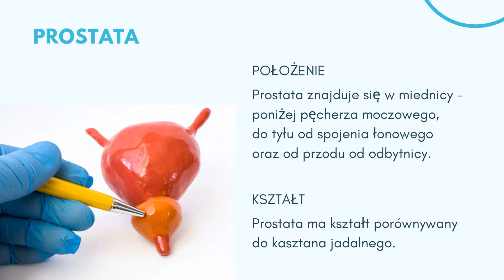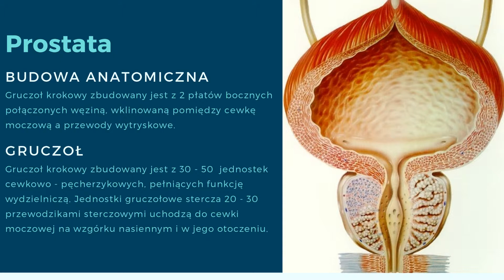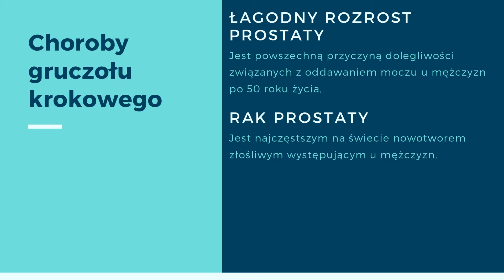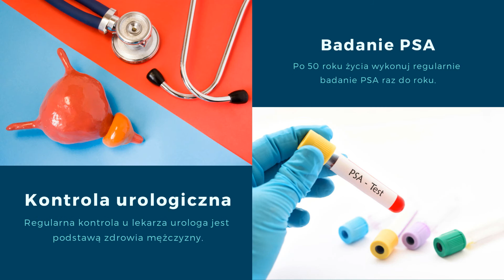Co to jest prostata? Budowa i funkcja gruczołu krokowego u mężczyzny URO - PORTAL #2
Co to jest prostata? Badanie i objawy chorób prostaty. Budowa, funkcja i choroby gruczołu krokowego. Łagodny rozrost prostaty. Nowotwór prostaty. Zapalenie stercza.
Prostata u mężczyzn stanowi część układu płciowego. Objawy chorób prostaty dotyczą problemów z oddawaniem moczu oraz zaburzeń funkcji seksualnych.

What is prostate? Information on the structure, function and diseases of the prostate gland is provided by the urologist. Prostate in men is part of the genital system. Symptoms of prostate disease include problems with urination and male dysfunction